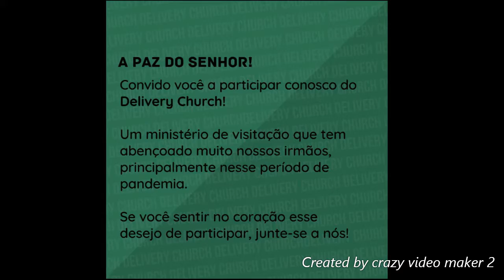Delivery Church Peniel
Delivery Church Peniel é  uma atividade do Ministério de Visitação da Igreja Peniel em Resende.
Mistério coordenado pelo Irmão Ueslei S. Farias e sua esposa, irmã Paula S. Farias.